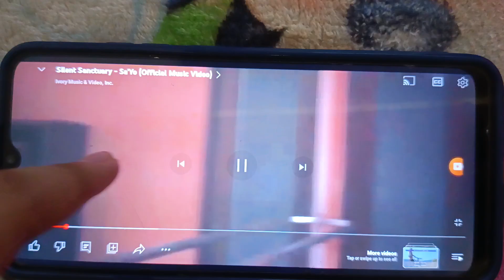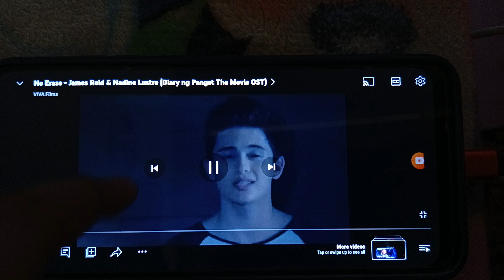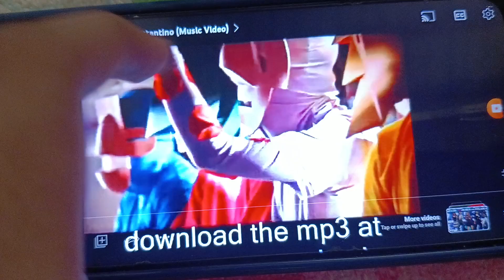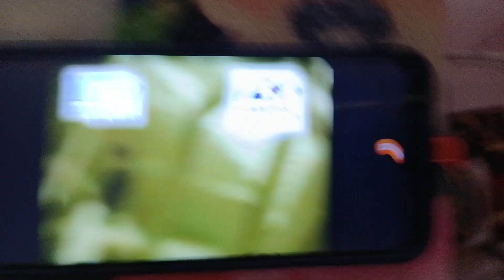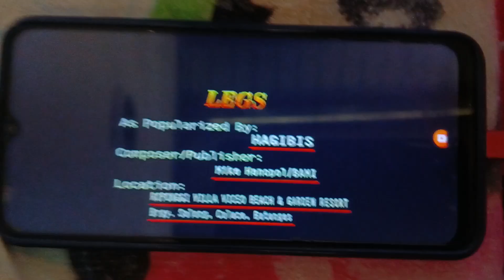TESTING MTV VOL 89 8900 SONGS